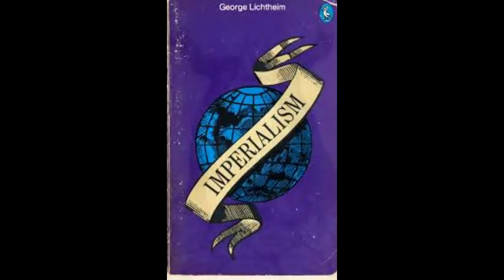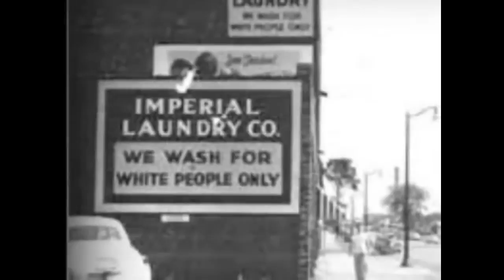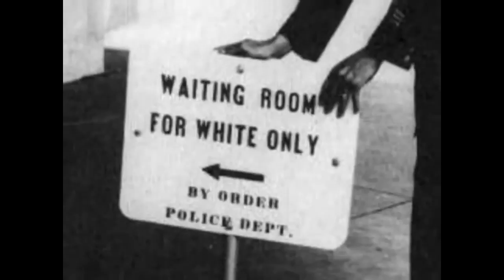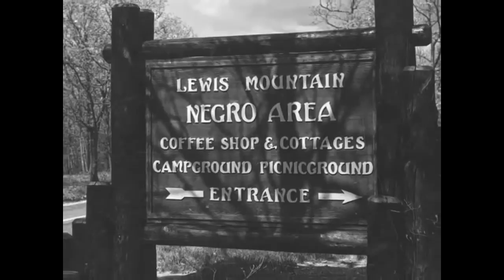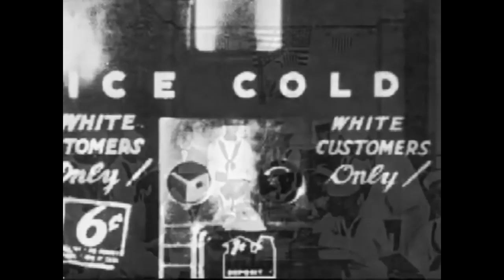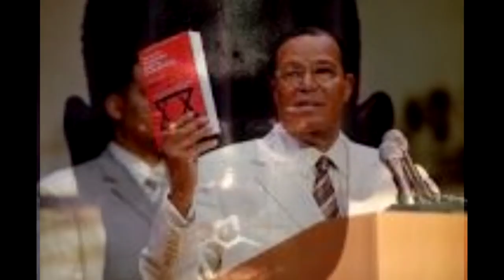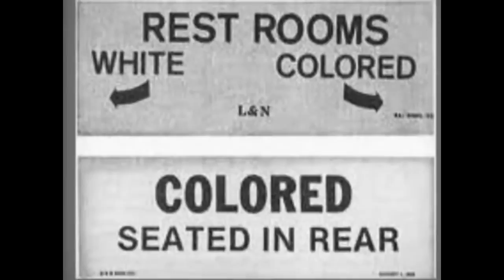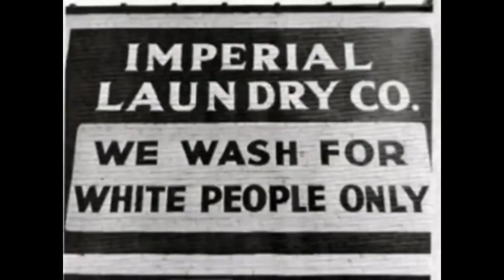MOVIE DOCUMENTARY--"DR. WESLING ON DONALD STERLING CULTURE OF RACISM"--(FULL DOCUMENTARY)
Dr. Francis Cress Welsing goes in hard and explain's the brutal truth concerning institutional racism in America; a truth that prominent civil rights leaders such as al sharpton and jessie Jackson are afraid to address for risk of losing their pay checks.  Welsing deconstructs black and white people who deny the existence of racism in America.  This is a bold and provocative documentary of truth regarding the issue of race in America.